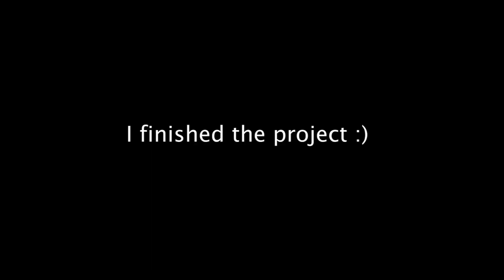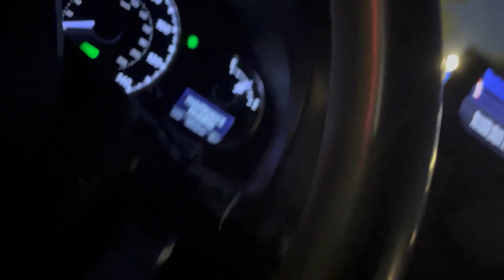The police told us to jump the fence!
We will be uploading around 4 times a week so if your interested please consider following us as we grow as a channel.

Hi its Crisanto! Thank you for being here for my first upload as there is much more to come!